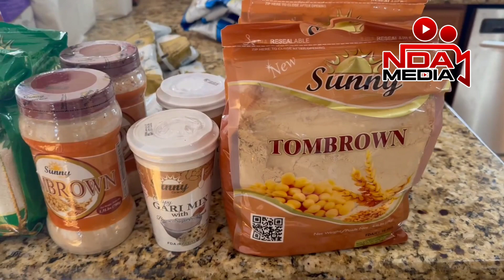My Longest Relationship Lasted Only For 3 Months - Kwame Ahenfie